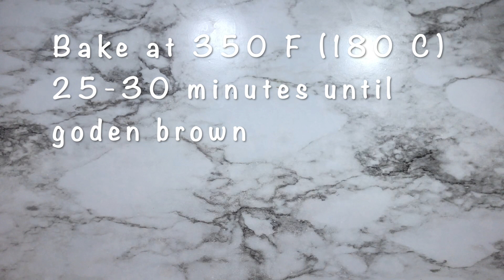Ground beef stuffed BREAD ROLLS (MEAT BREAD ROLLS | Meat buns)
This ground beef stuffed bread rolls is a great recipe for for all, especially if you want to feed a big family or throw a party. I like to make  meat bread rolls for picnics too - easy to make and perfect for outdoor eating!
Also I used plain yogurt to make the dough for this ground beef stuffed bread as it gives that extra softness to the buns.  Ground beef stuffed bread recipes is included below!

My tools:
✅ Hand Crafted Bread Lame with 6 Blades Included
✅ Bench Scraper, Metal Dough Scraper Cutter Pastry Chopper with Wooden Handle
✅ Food-safe Flexible Plastic Dough Cutter Scraper White, Green
✅ Silicone Pastry Mat Extra Large Non Slip with Measurement for Fondant, Rolling Dough, Pie Crust, Pizza and Cookies

TURN ON THE 🔔  BELL ICON TO GET RECIPES FIRST!📩  📩  📩

► INGREDIENTS
2 1/2 cups all purpose flour
150 ml plain yogurt
1 large egg
2 tsp instant yeast
4 tbsp butter
3 tbsp sugar
1 tsp salt
► INGREDIENTS for beef stuffed bread rolls' filling
2 cups ground beef (300 g)
1 tsp salt
1 tsp Italian seasoning
1/2 black pepper
1/2 garlic powder

shaping Bread Techniques | shaping Homemade Bread | bread Designs  | beautiful Bread | bread shapes